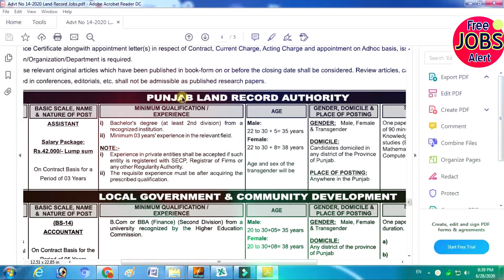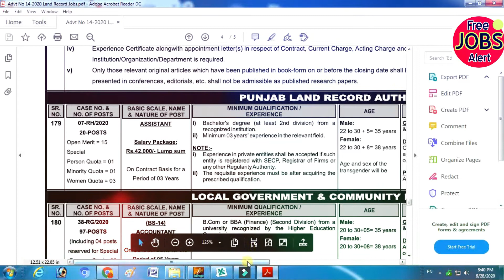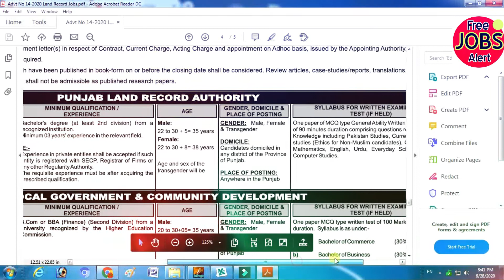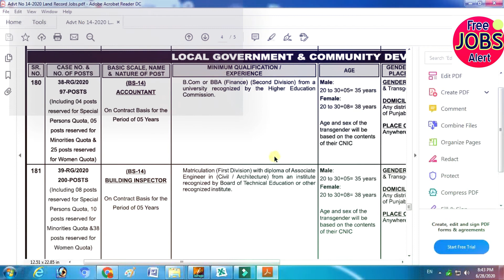Punjab Land Record Authority 2020 II Male & Female Can Apply II Apply Online Punjab Land Record Jobs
Friends  tamas doston sy humbly request ha k agr ap ko mery videos pasand ati han to mery channel ko lazmi subscribe kr dia krain aur sath he bell icon ko b lazmi press kr dia krain tak mery any wali tamam news ap tak asani k sath pahunch scain aur videos ko b complete watch kia krain like aur friends ko share b kr dia krain. ap k taawon k bahut bahut Shukria.